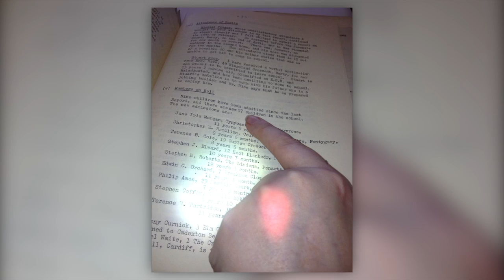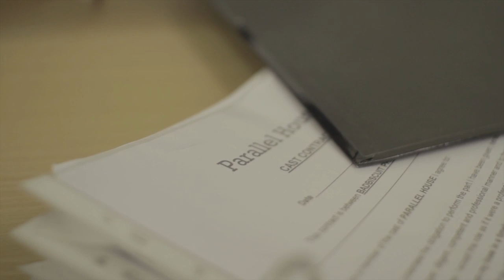Parallel House Kickstarter!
The Kickstarter for our latest short film Parallel House is live. Please show your support by sharing the kickstarter page and get the word out. If you want to donate to the kickstarter, we offer a number of perks as a thank you, including an official IMDB credit.